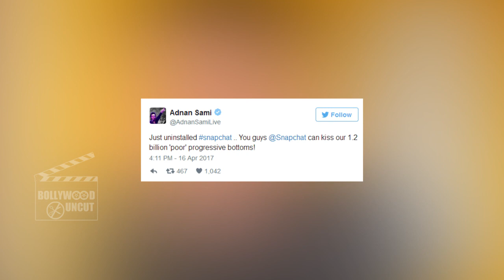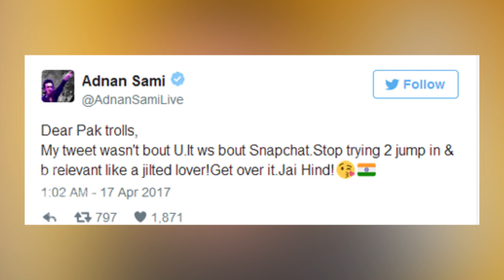Adnan Sami SLAMS Pakistani With This Tweet - WATCH